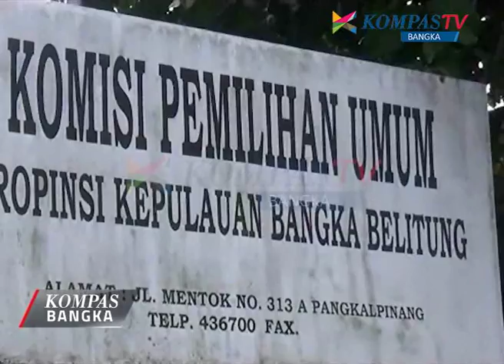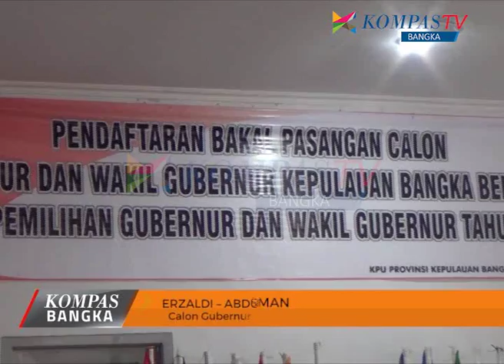KOMPAS TV BANGKA " NEWS BABEL " ( Tayang 39 Segment 2 )